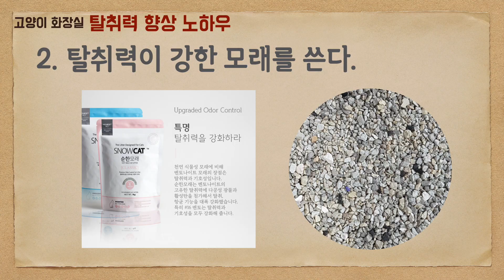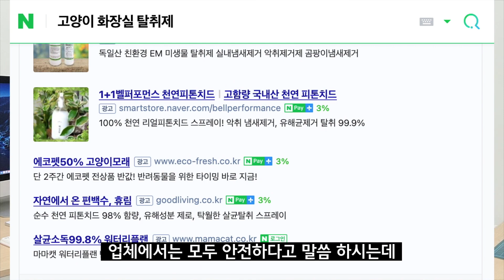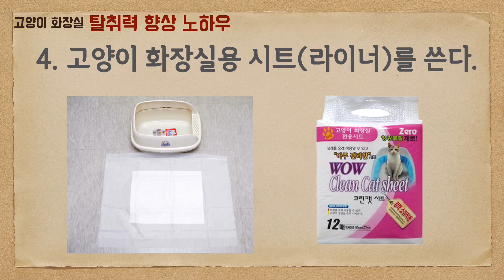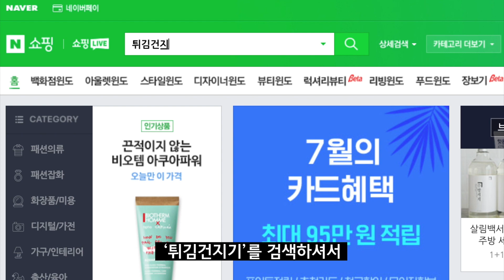고양이 화장실 냄새를 줄이고 싶다면? [김집사의 고양이 배변교실 5]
안녕하세요? 고양이 배변교실에 김집사입니다.
오늘은 화장실 탈취 노하우에 대해 짧게 살펴보겠습니다.
먼저 고양이 모래 가운데서 우드펠릿, 두부모래, 카사바모래는 탈취력이 거의 없거나 약하기 때문에 벤토나이트 모래에 조금 더 치중해서 설명드리겠습니다.
여기 소개해 드리는 노하우 가운데 마지막 4번과 5번 노하우는 모르시는 분도 계실 것 같으니 꼭 참고해 주시면 좋을 것 같네요.
바쁜 세상이니까 바로 결론을 먼저 보여드립니다.

그럼 하나씩 짧게 설명드리겠습니다.
후드형 화장실
방이나 거실에 화장실이 있다면 후드형 화장실을 쓰면 분명 도움이 됩니다. 냄새를 물리적으로 막아주겠죠? 그런데 아이들이 답답해서 싫어할 수 있다는 단점이 있을 것 같네요.

탈취에 특화된 모래
제올라이트나 황토 같은 다공성 광물, 혹은 활성탄과 실리카겔이 모래에 들어 있으면 분명히 탈취에 도움이 되는데요. 사실 탈취력을 높이려면 탈취를 돕는 물질이 제법 많이 들어있어야하기 때문에 함량을 보셔야 할 것 같습니다. 사실 탈취성분 보다는 질 좋은 벤토나이트 모래를 쓰시라고 권해드리고 싶네요. 좋은 벤토나이트 모래는 탈취에도 큰 도움이 됩니다.

그런데 여기서 한가지, 벤토나이트 먼지도 탈취에 도움이 된다는 사실을 알고 계시는 집사님은 많지 않은 것 같습니다. 모래에 먼지가 너무 없으면 분명히 탈취력이 떨어지는데요. 반대로 먼지 폭풍 모래로 유명한 제품들은 대부분 탈취력이 좋기 때문에 탈취가 모래 선택 기준 첫번째라면 먼지는 약간 감수하셔야 할 것 같습니다. 고급 소디움 벤토나이트 모래의 먼지는 굳기와 탈취를 돕는 중요한 요소입니다. 여기서 고급 소디움 벤토나이트라고 강조하는 이유는 저가의 칼슘벤토나이트를 바꿔서 소디움 벤토나이트로 만든 제품의 먼지는 굳기엔 전혀 도움이 되지 않기 때문입니다.
소디움벤토나이트와 칼슘벤토나이트에 대해서는 나중에 기회가 되면 특징을 알려드리겠습니다.

탈취제& 방향제 사용
분무하는 방식의 탈취제 같은 경우에는 광촉매를 사용하는 탈취제도 있고 천연 식물성 탈취제도 있는데 워낙 많은 제품이 나와 있고 업체에서는 모두 안전하다고 말씀하시는데요. 이 제품중에 어떤게 좋다고는 논란의 소지가 있기 때문에 말씀드리기 쉽지 않을 것 같습니다. 개인적으로 방향제도 냄새를 막아주는 역할을 하기 때문에 나쁘지는 않다고 생각하는데요.
다만 향이 너무 강한 제품은 고양이 건강에 좋지 않을 수가 있으니 향이 너무 강하게 들어간 모래나 방향제는 피하시는 편이 좋습니다.
향에 관해서는 다음 기회에 고양이에게 독이되는 향기를 주제로 다시 한번 말씀드리겠습니다.

고양이 화장실용 시트
저도 고양이 화장실용 시트는 얼마전까지 생소한 제품이었는데요. 생각보다 탈취에 도움이 되는 것 같아서 소개해 드립니다.
흔히 고양이 화장실 전체갈이 시트라고 검색하면 나오는 제품들이 있습니다. 강아지 배변페드가 소변 냄새를 잡아준다는 사실은 대부분 알고 계시죠?
같은 원리로 고양이 화장실 바닥에 깔아주는 시트가 있습니다.
고양이 소변이 화장실 바닥으로 내려가면 밑에 있는 시트가 소변을 흡수하는데 생각보다 냄새를 잘 없애주는 것 같습니다.
다만 청소할 때 바닥이 긁혀서 조금 불편할 수 있는데요. 냥바냥이니까 한번 시도해 보시는 것도 나쁘진 않을 것 같습니다.

촘촘한 모래삽
생각보다 화장실에 소변 부스러기가 많으면 화장실 환경이 지저분해지고 냄새도 심해지는데요.
저 같은 경우는 이 소변이 묻은 부스러기를 없애주면 화장실 환경도 쾌적해지고 전체갈이 시기도 늦춰준다고 믿고 있습니다.
촘촘한 모래삽을 검색해서 구매하셔도 좋고 ‘튀김건지기’를 검색하셔서 스테인리스로 되어 있는 촘촘한 건지기를 모래삽 대신에 쓰셔도 좋을 것 같습니다.
생각보다 촘촘한 모래삽은 분명히 탈취에 도움이 되니 기억해 두세요.

자 오늘은 고양이 화장실 탈취 노하우를 살펴봤는데요. 이 노하우도 각자 처해있는 상황에 따라 와 닿는 정도가 다를 수 있으니 나름대로 조금씩 시행착오가 필요할 것 같네요.
절대적인 솔루션은 아니니 다시한번 생각해보시는 정도로만 참고하셨으면 좋겠습니다.

자 그럼 오늘도 아이들과 행복한 시간 되세요.